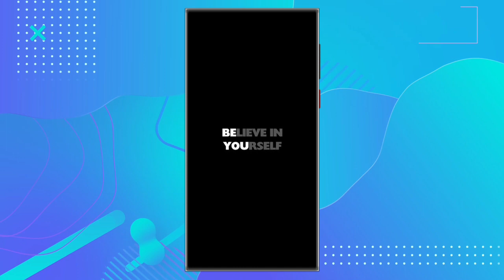Download Free HD Minimalist and Amoled Wallpapers | 720 -1080P - RC Playz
RC Playz
☑️Downloas Files Here

©️: RC Playz

⚙️Config/Apps/Files/Strings/Documents

☑️Smooth High Graphics
☑️Smooth 60FPS
☑️Stable Ping
☑️No Detect
☑️No Ban
☑️No Error
☑️No Virus
☑️70-80% Working
☑️Overlock CPU
☑️Overlock GPU
☑️Smooth UI
☑️Kernel Booster
☑️CPU/GPU Optimization
☑️FPS Stabilizer
☑️Ping Booster
☑️Anti Frame Drops
My Device:

Phone: Redmi6A
Ram: 3GB
Rom: 32

My Dream Phone is Redmi K40(Please Don't Skip Ads)